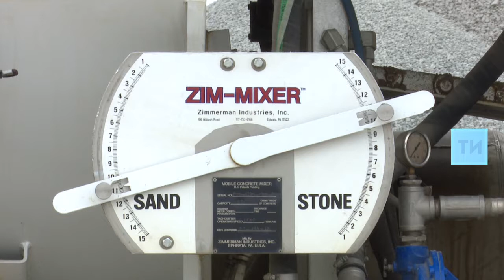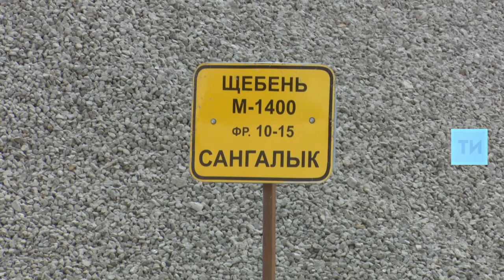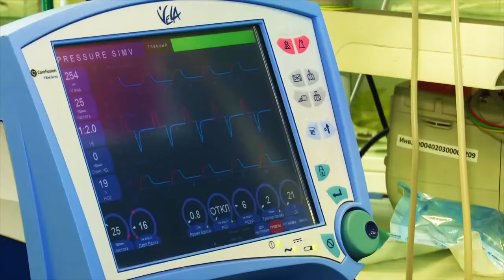На дорогах РТ начали укладывать бетон уникальной техникой из США